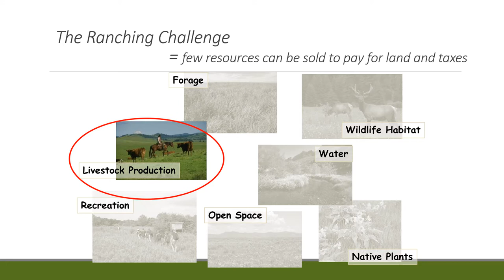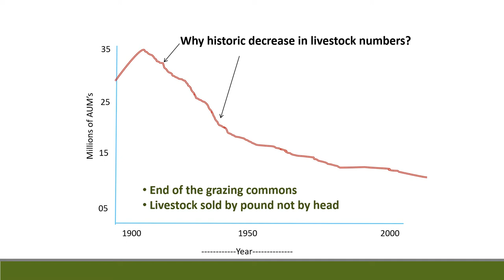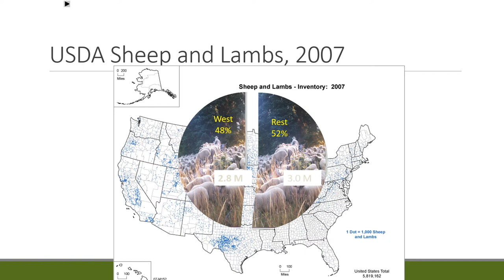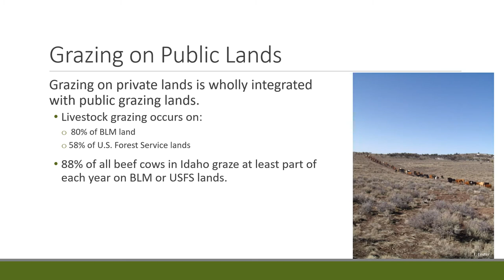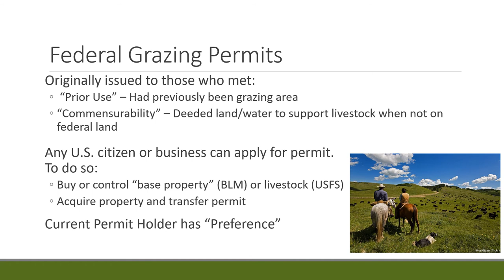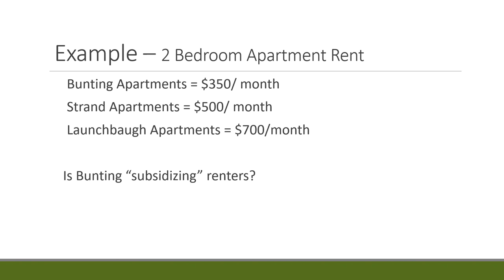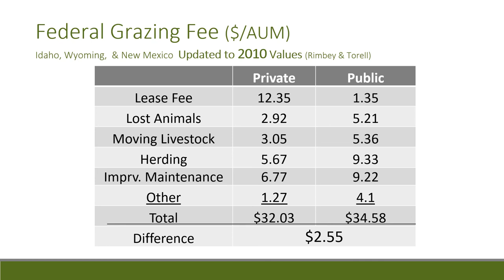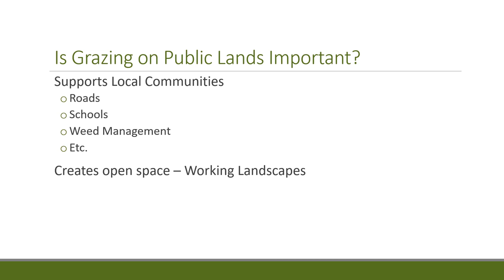Ranching & Public Land Grazing2018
Aspects of ranching, livestock production and public lands grazing.